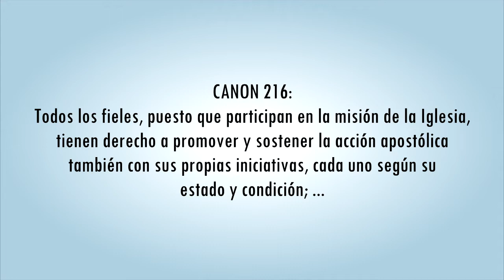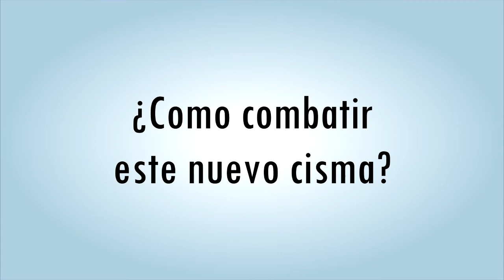Nueva serie: Las Falsedades de Rafael Diaz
Con este video quiero dar pie, a una serie de videos donde voy a tratar de cerca varios temas de los que ha hablado Rafael Diaz, y que lamentablemente, son falsedades que deben ser desmontadas.